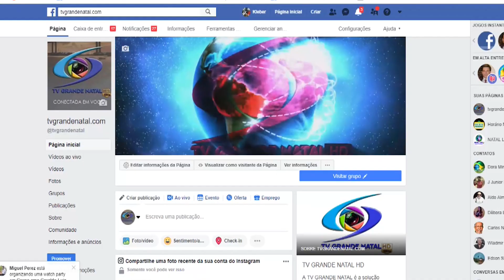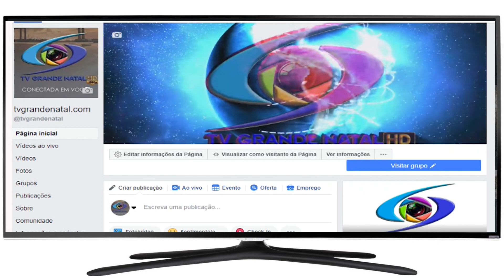VEJA COMO É FÁCIL ASSISTIR A TV GRANDE NATAL HD.